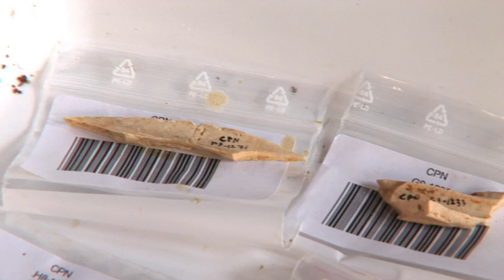In Search of the Perfect Human Diet Trailer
THE PERFECT HUMAN DIET is an unprecedented global exploration to find a solution to our epidemic of overweight, obesity, and diet-related disease - the #1 killer in America.

The film bypasses current dietary group-think by exploring modern dietary science, previous historical findings, ancestral native diets and emerging field of human dietary evolution, revealing for the first time, the authentic human diet. Film audiences finally have the opportunity to see what our species really needs for optimal health and are introduced to a practical template based on these breakthrough scientific facts.